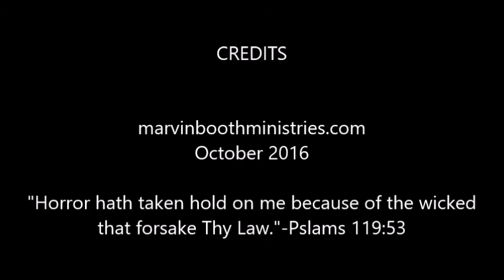"A Warning on Halloween, About Hells Horror House" (Holy Halloween)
Prophet Marvin Booth preaching a soul saving message during Halloween, from (his ministry office). A very important eternal Word of Warning, about a literal place in eternity called; "Hell". He reveals that unlike the "modern Halloween horror houses today", in eternity "Hell's Horror" will have no exits. That "hell's horror", is as a nightmare that you can never wake from. That it will be "hell" (after death) if one die without Jesus as Lord.